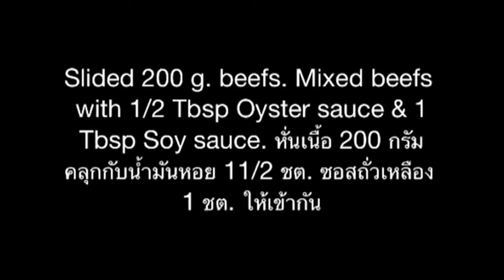Stir Fried Beef With Green Pepper & Garlic Recipes. เนื้อผัดพริกไทยอ่อน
This dish is a stir fried beef with oyster sauce. But add garlic and pepper, to have more benefits.The peppers will reduce gas in the stomach. Garlic will reduces cholesterol in the blood.อาหารจานนี้ก็คือเนื้อวัวผัดน้ำมันหอย ที่เพิ่มกระเทียมและพริกไทยอ่อนเพื่อให้มีประโยชน์ต่อ โดยพริกไทยอ่อนจะลดแก๊ส ในกระเพาะ ส่วนกระเทียมช่วยลดไขมันในเลือด